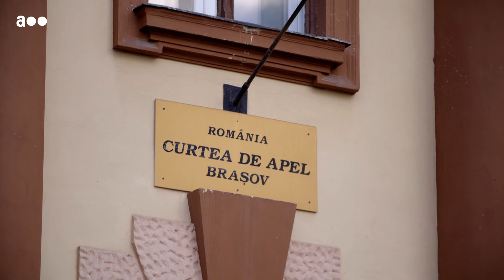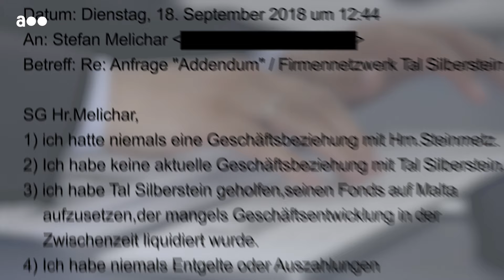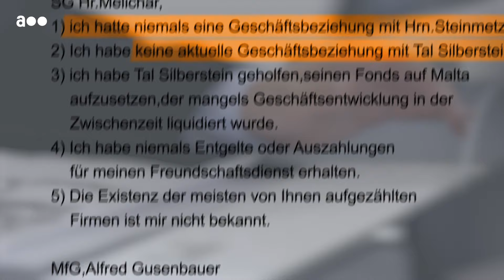Die weltweiten Geschäfte des Alfred Gusenbauer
Drei Länder.
Drei Addendum-Reporter.
Dreimal Gusenbauer.

Wie neue Addendum-Recherchen zeigen, ist der österreichische Ex-Bundeskanzuler Alfred Gusenbauer in einem internationalen Firmengeflecht involviert. Von Malta über die Niederlande und die British Virgin Islands bis nach Zypern und Rumänien streckt sich das Konstrukt, in dem es auch um Briefkastenfirmen geht. Mit dabei: Tal Silberstein.